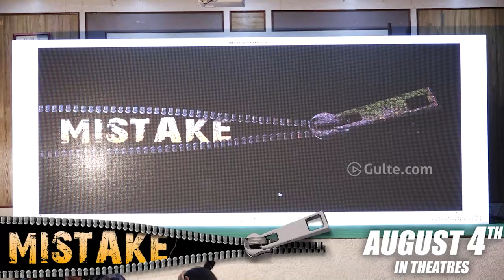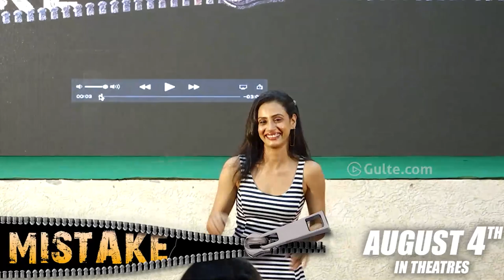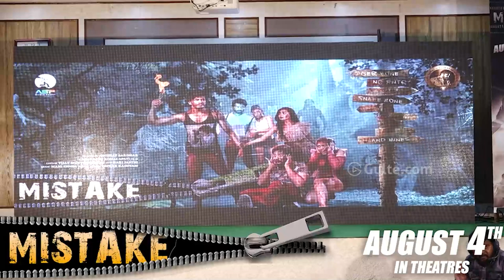Mistake Movie Pre Release Event At TKR College | Abhinav Sardhar | Bharrath Komalapat | Gulte.com